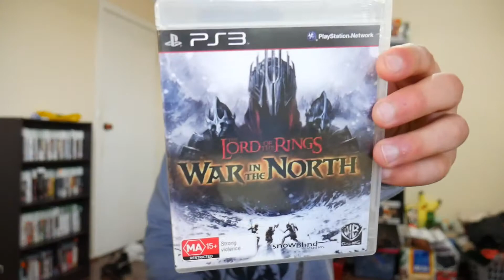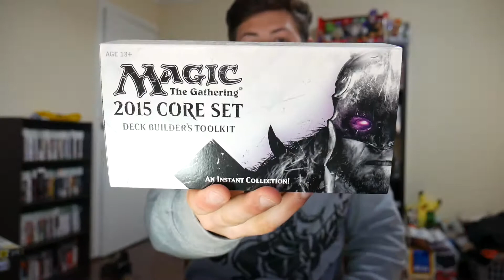Games I've Been Playing - Episode 1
Welcome to the first episode of Games I've Been Playing Recently. In this new series i share my recent gaming with impressions and memories from the games.

Games included:
Dungeon Defenders
The Lord of the Rings War in the North
Magic The Gathering 2014
Tumblestone
Killer Instinct
Kingdom Rush
Warhammer 40k Dawn of War